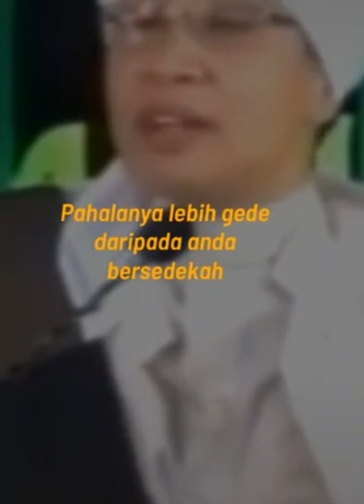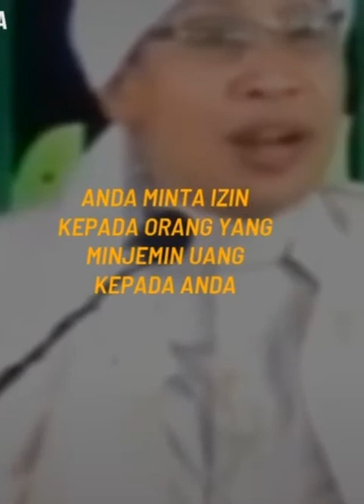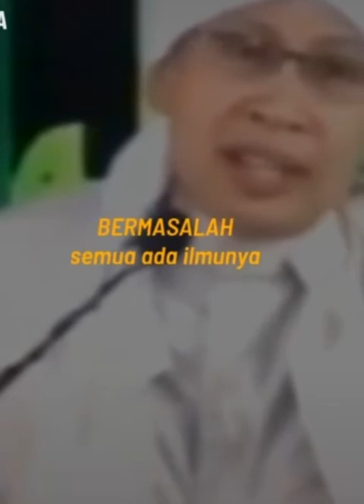Bersedekah tapi masih punya hutang ini penjelasanya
Sedekah dan hutang